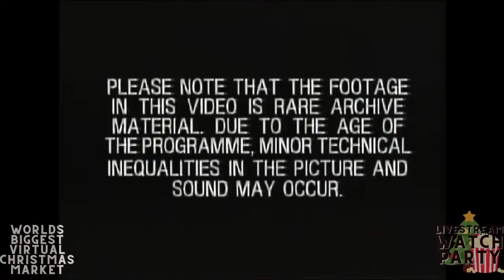Live Watch Party - Best of Bing Crosby's Christmas Shows